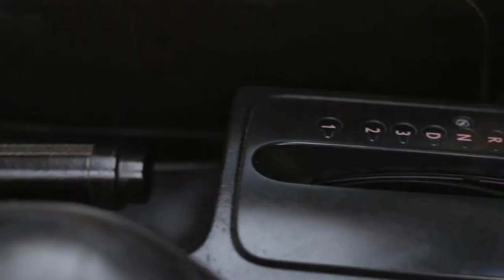Leo & Joan Save the Date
Directed by - Angelica Zulueta
Storyline - Angelica Zulueta
Cinematographer - Aljo Zulueta
Edited by - Aljo Zulueta
Song - Breathe In Breathe Out by Mat Kearney